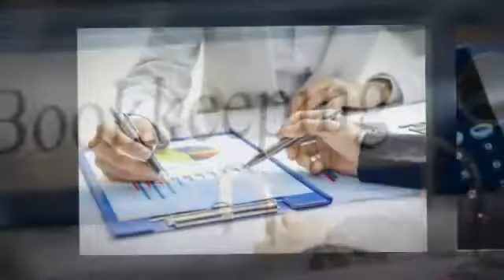Professional Bookkeeping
Bookkeeping is an essential part of every business. It is very important because from it, a business owner can gather information on how the business has been doing.  If you're a business owner and you want to be successful, then it is important for you to find the best bookkeeping services.